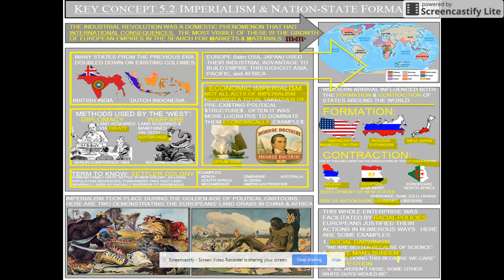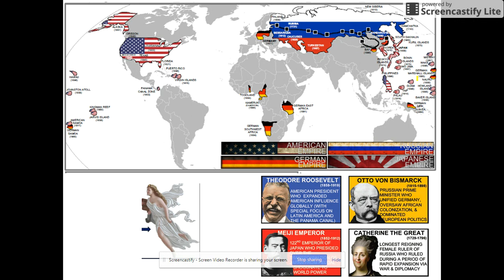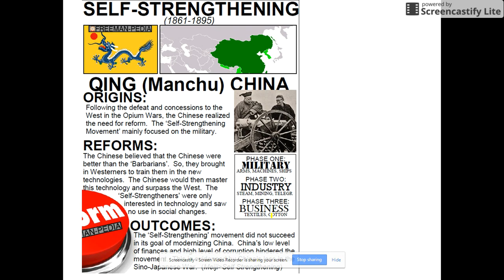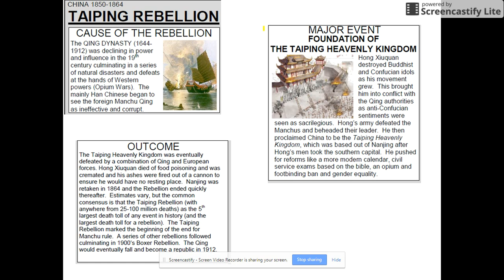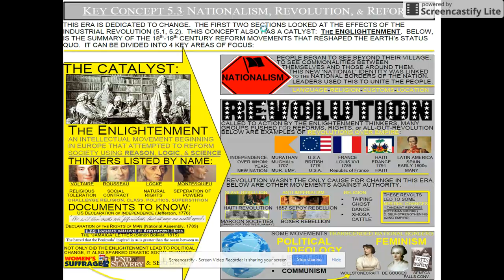Unit 5 Review Pt. 2